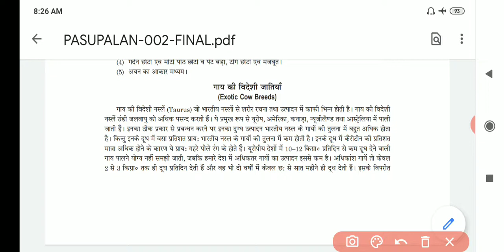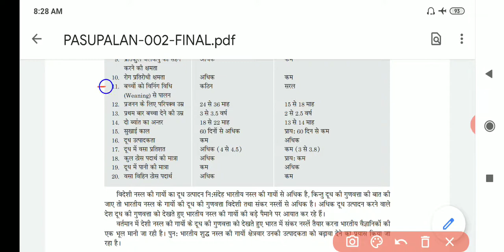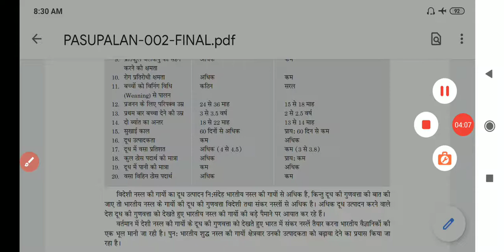Animal husbandry difference between Bos indicus & Bos taurus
Animal husbandry (difference between Indian & Exotic cow)

by. Ashok Kumar Singh
                  Lecturer Agriculture
                   KIC BASTI